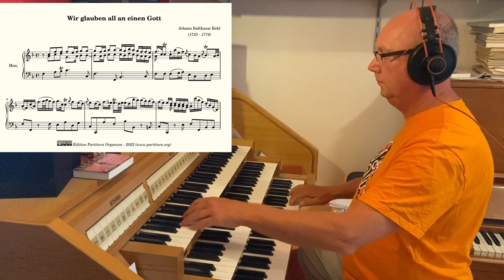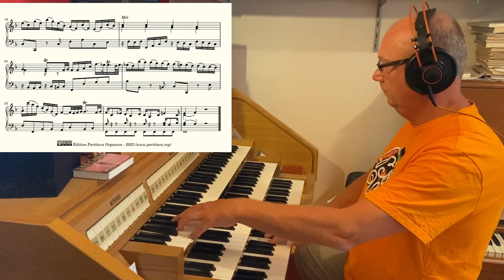Johann Balthasar Kehl, Wir glauben all an einen Gott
Though Kehl's music may seem simple, it's not without it's merit. It does not require a lot of resources in terms of instrument size or technical skill. Yet his music is a prime example of how muchs can be achieved with little means.

Kehl's prelude to the choral "Wir glauben al in einen Gott" is another nice example of his way of writing. The choral melody has a very simple accompaniment. The phrases of the choral melody are interspersed with musical material Kehl directly derives from the first six bars of the composition, providing it some form and cohesiveness. The music itself has the elegance of the pre-classical era. All in all a piece that can be easily used as it does not require much practice.

The recording was done with the Hauptwerk software and the sampleset, made by Sonus Paradisi, of the Bader organ in the Walburgiskerk, Zutphen